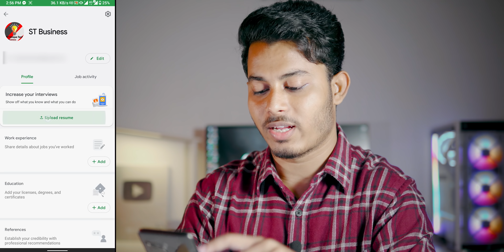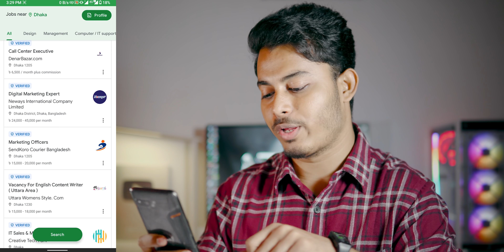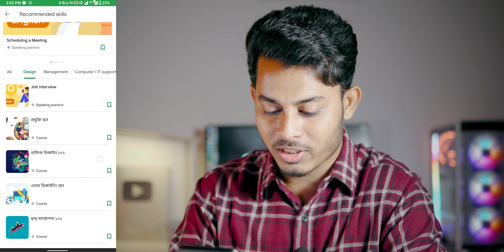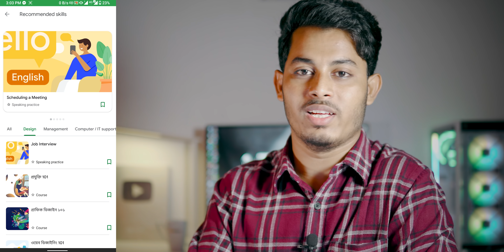ঘরে বসেই পেয়ে যাবেন মনের মত চাকরি 😲 Best Job Platform For Students in Bangladesh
করোনার এই সময়ে যারা আর্জেন্ট চাকরি খুঁজছেন তারা এই লিঙ্ক থেকে ডাউনলোড করে নিন কর্ম জবস।
এই লিংক থেকে কর্ম জবস ডাউনলোড করে আপনার প্রোফাইল আপডেট করে চাকরি তে এপ্লাই করলে আপনাদের জন্য থাকছে চাকরির ইন্টারভিউয়ে ডাক পাওয়ার সুবর্ণ সুযোগ।

The Kormo Jobs app from Google helps you find entry-level jobs with a guided experience through to job interviews. You can get personalized job recommendations from verified employers based on your interests, qualifications and location.

0:00 Introduction
0:38 About Kormo jobs
1:21 Download Kormo app
1:44 How to use kormo jobs
3:29 Complete profile
4:18 Apply for a job
5:36 Learn skills
6:10 Google kormo jobs
6:38 Conclusion